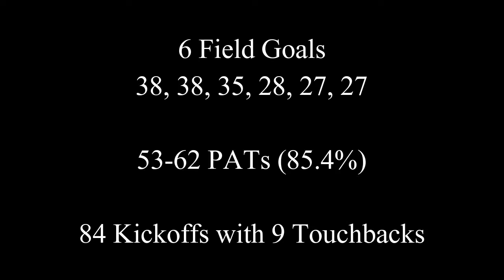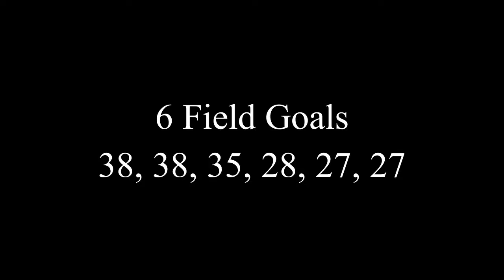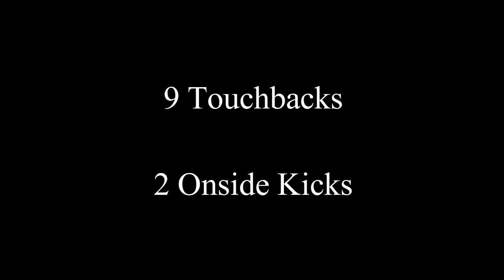2016 Season Highlights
This is my 2016 Season Highlight video. I was named to 1st Team All-State, NM District 3-5A Special Teams Player of the Year, and NMPreps.com Kicker of the Year. I made 6 field goals from 38, 38, 35, 28, 27, and 27. I was 53-62 on PATs (44-53 regular season and 9-9 in the playoffs). I also had 9 touchbacks this year.